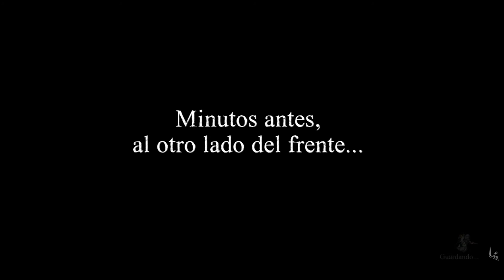Valiant Hearts: The Great War | LET'S PLAY ESPAÑOL | Capitulo 3